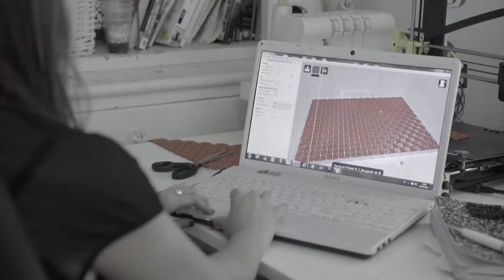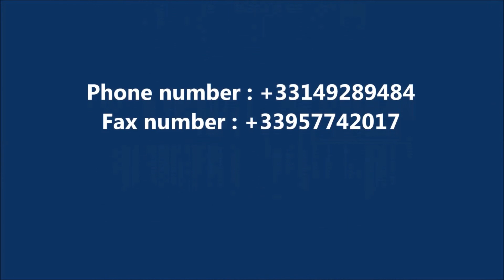3D Printed Clothes Are Coming Soon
Check out this designer who made up dresses using a 3D printer!

to see all your products for inkjet refill and laser printers.